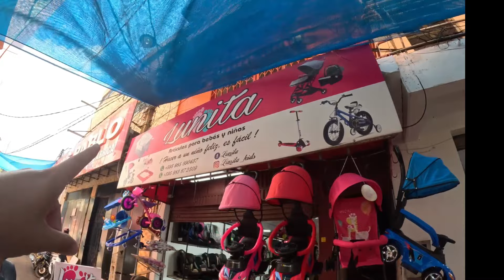Carrinhos para bebê no Paraguai mais barato que no Brasil 2024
Artigos para bebês/crianças
📍CIUDAD DEL ESTE - SAN LORENZO
🔆En Lunita contamos con una gran variedad de artículos y por sobre todo al mejor precio🛍🤝🌟

Entre no Grupo de Whatsapp Para receber dicas de Foz do Iguaçu e Roteiros e a Black Friday e saber sobre o feirão de hotéis:

Grupo de ofertas entre aproveite para comprar produtos da china, Paraguai e eletrônicos aqui no Brasil

1. Baixe o app E ABRA SUA conta digital na nomad e Ganhe até $20 de cashback com a Nomad! USEO CÓDIGO MATHTERE20

Atenção ⚠️⚠️

✍gRUPOS DE COMPRAS NO PARAGUAI E sÃO PAULO